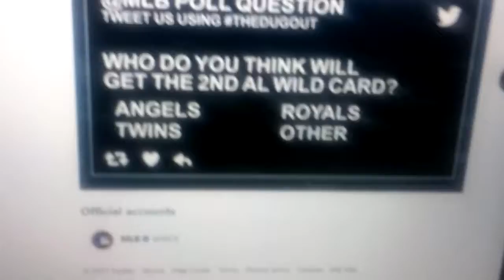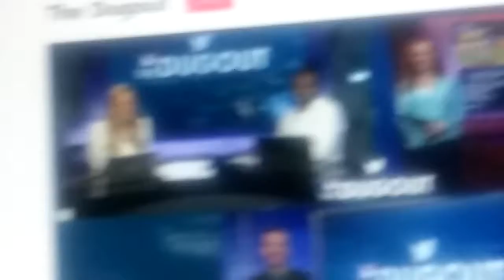The dugout discusses who will be the second al wild card team